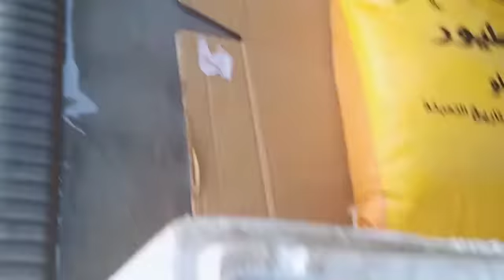Diy 36volt mini electric motorcycle super mini bike (unfinished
From old and junk broken
kids toy drift bike to
Diy 36volt electric mini motorcycle @idolangheltv8860
 from scratch
Super mini.motor cycle
SuperPocket electric  bike